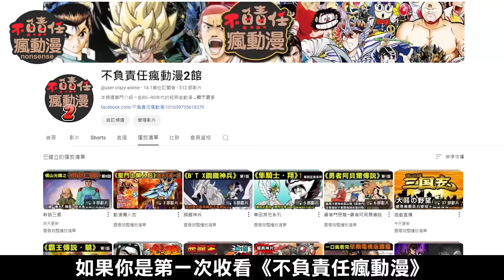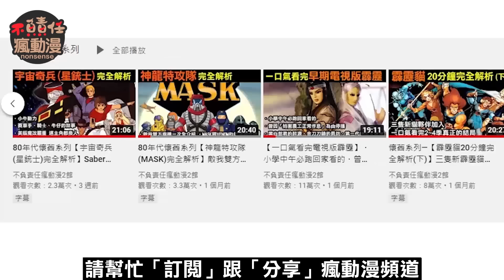【不負責任之幹話三國#19】生子當如孫仲謀，曹丕當初就該射在牆上！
《幹話三國19》截江救阿斗，濡須口之戰，鳳雛殞命
橫山光輝動畫只做到赤壁之戰
後面的劇情我們繼續講